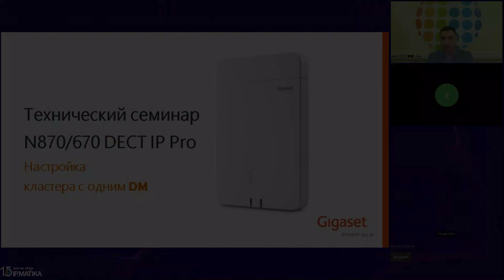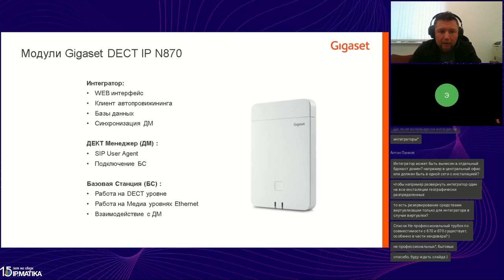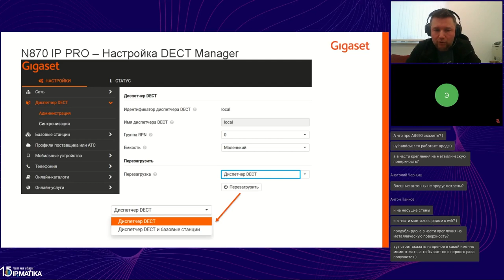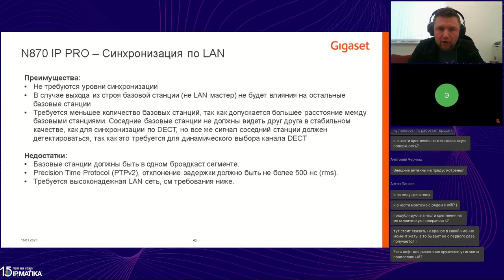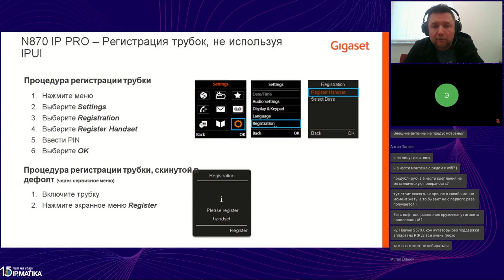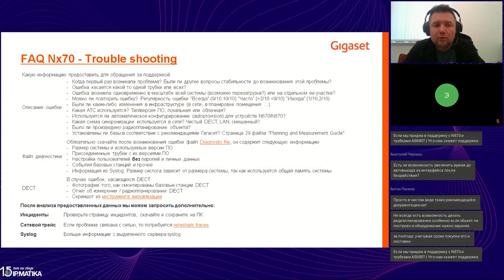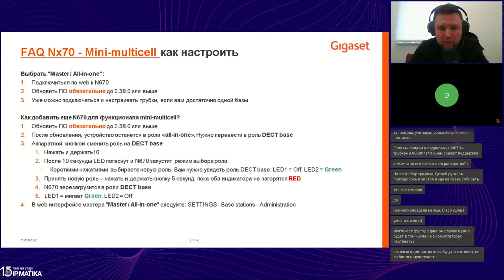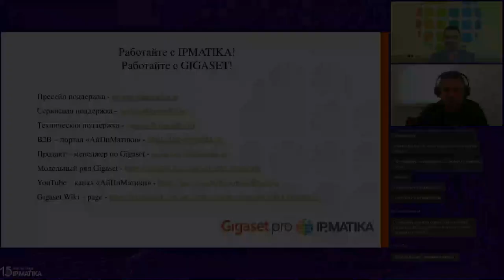Вебинар "Базовый курс по настройкам Gigaset N870 (новые опции в версии ПО 2.52)"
16 марта 2023 года менеджер по развитию бизнеса компании АйПиМатика Эдуард Макаев и технический директор Gigaset Евгений Минаев провели вебинар для инженеров и технических специалистов "Базовый курс по настройкам Gigaset N870 (новые опции в версии ПО 2.52)".

Спикеры познакомили участников с микросотовыми DECT-системами Gigaset PRO, а также рассказали об их ключевых особенностях и преимуществах.